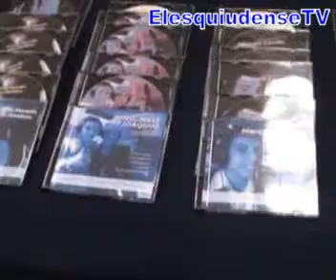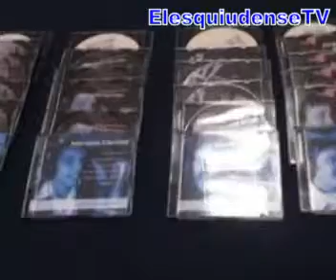Victor Hugo Yunes Castillo Sec SADAI Nacional y la Ventanilla Oficial de Registro